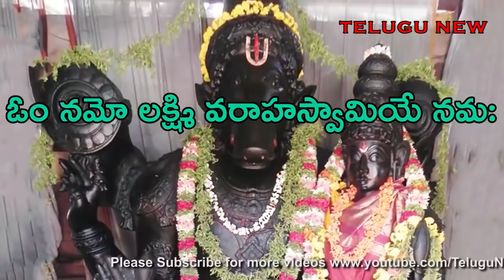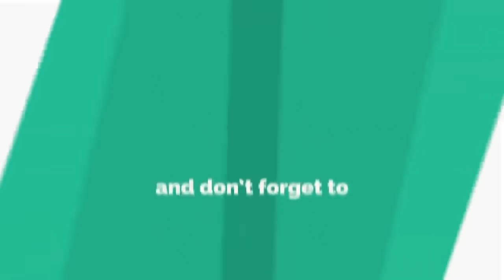సొంత ఇల్లు కావాలంటే ఈ ఒక్క మంత్రం రేపు బుధవారం 108 సార్లు చదవండి చాలు సొంత ఇల్లు ఖాయం